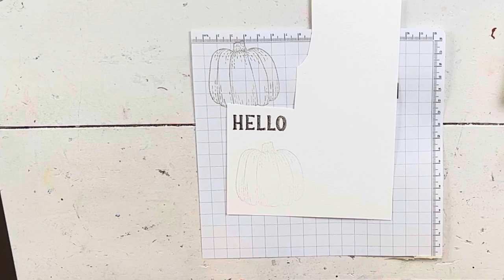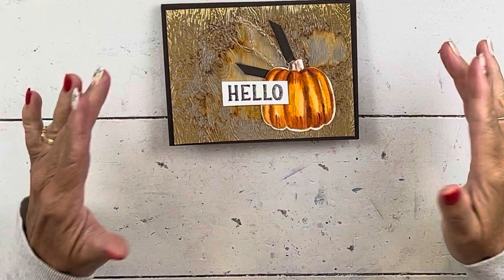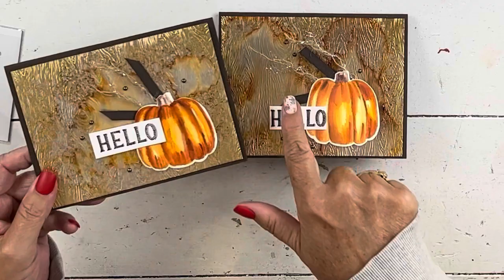Art of Stamping: Hello Harvest No Line Watercolor & Rusted Paper Stampin Up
Here are the links to my online store with the items I used today